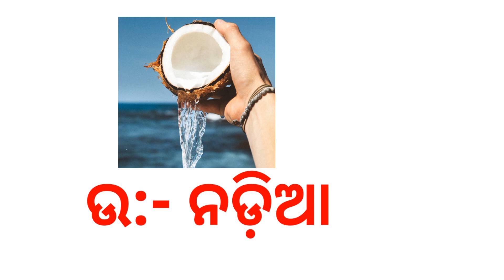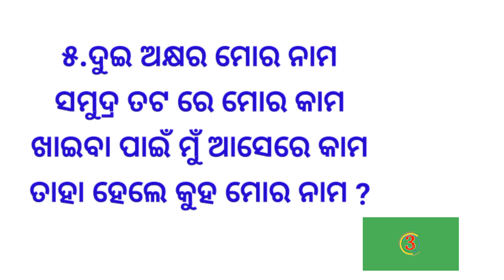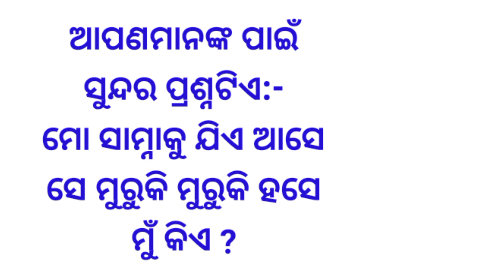Odia Dhaga Dhamali | IAS Interview questions | Clever Gk Q & A | Odia Dhaga Katha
10 clever questions
10 tricky questions
odia dhaga Dhamali katha
odia quiz
odia Gk
odia Paheli
odia khati